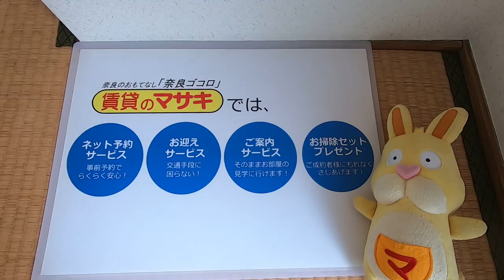【ルームツアー】シティパレス三条大宮P-3｜奈良市奈良駅賃貸｜賃貸のマサキ｜Japanese Room Tour｜001133-6-2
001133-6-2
奈良県奈良市三条添川町7-14にあります評判の良い間取りの2Kマンション【シティパレス三条大宮P-3】の物件紹介動画です。

【シティパレス三条大宮P-3】の詳細情報はこちら